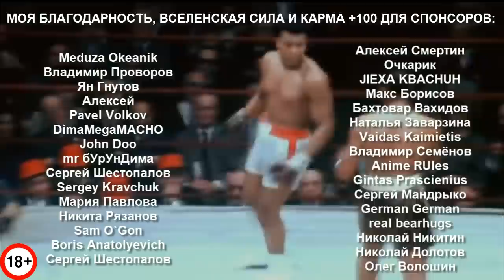Когда Боксёры Старой Школы Входили в Матрицу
В этом видео вы увидите невероятную защиту в боксе, от легенд которых вы могли и не знать!